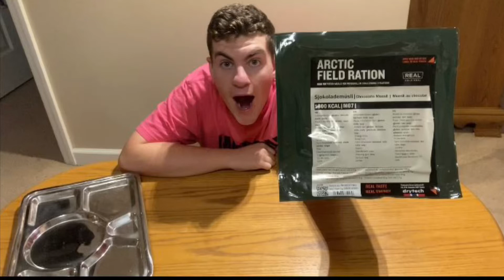2018! Norwegian Artic field ration! Chocolate muesli